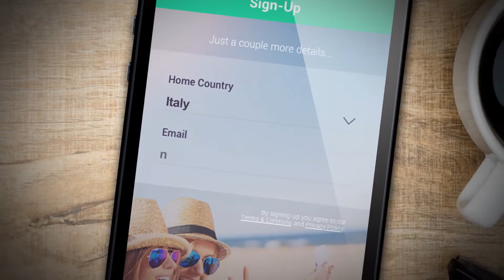Spot FlyTrendy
Realizzazione dello Spot FlyTrendy, Social Influencer Marketplace. Una giovane Startup attraverso la quale i Brand possono creare campagne pubblicitarie illimitate con l'influencer marketing.
Spot realizzato in motion graphic con un montaggio veloce ed accattivante.